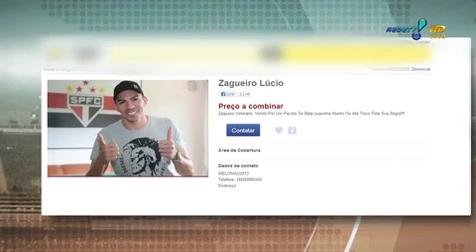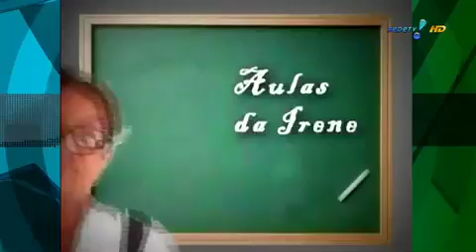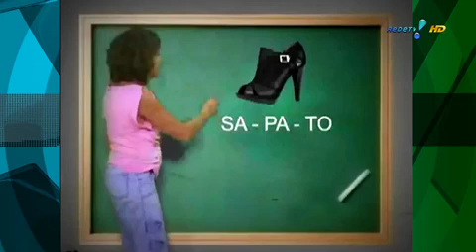Bola Dividida - Lúcio botou o São Paulo no brejo', dispara Juarez Soares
Comentarista do Bola Dividida critica a expulsão do zagueiro do São Paulo na derrota para o Atlético-MG no Morumbi.